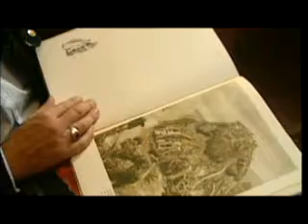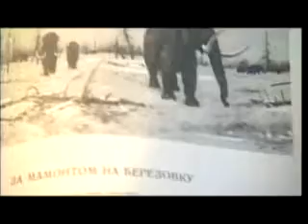Raising the Mammoth pt. 5